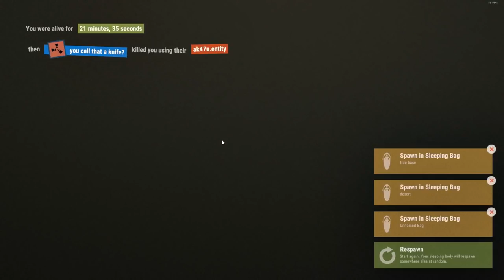GOING DEEP with the POCKET SNIPER - Rust Raids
Ever since the YouTube Ad Boycott, i have slightly taken a step back from YouTube just to focus a little more on school so i don't freakin fail. I haven't played Rust for 5 weeks which is the reason for having no fresh footage but i'm starting to play again. I got some g shit coming soon so stayed tuned. I truly appreciate everyones support.

♫ Song:
joji - i don't wanna waste my time
Halo 3 ODST - Skyline

DankMemes - $50
Josh Huxford (HukkyJ) - $25
Dominicus - $25
Ethan - $25
Charlie - $10
Wade - $10